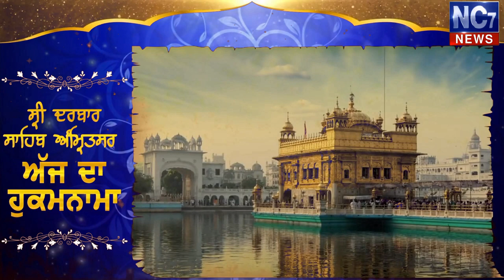25 September 2020 | Today's Hukamnama | Harmandir Sahib | Golden Temple, Amritsar || Nc7 News